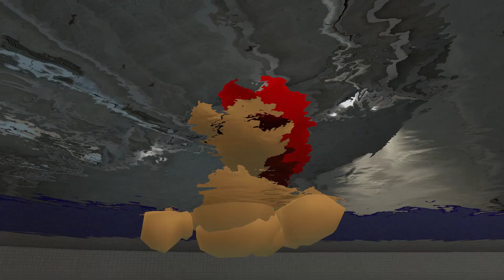mario meets DAD OF BOI